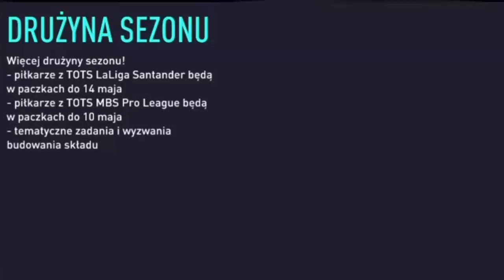FIFA 21 NOWE TOTSY LALIGA I NOWY SKŁAD